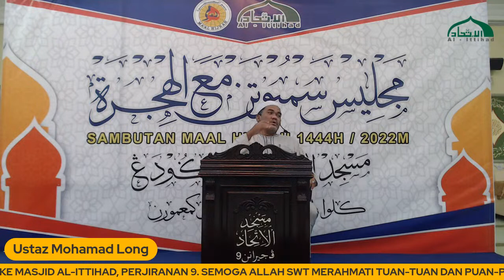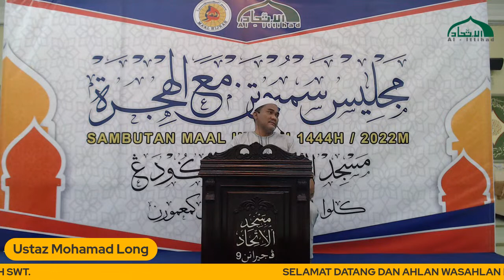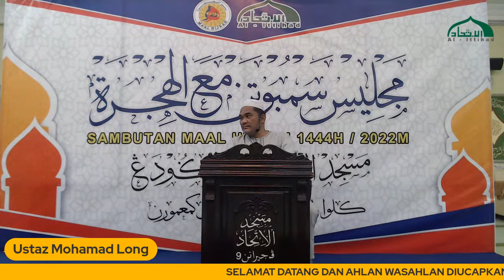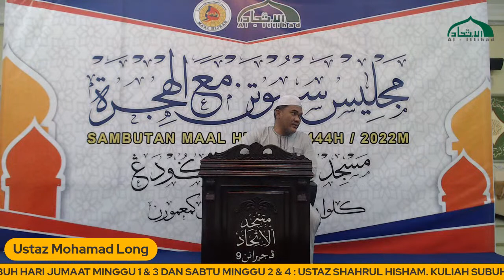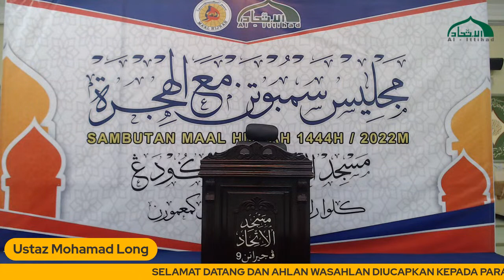Kuliah Subuh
Ustaz Mohamad Long